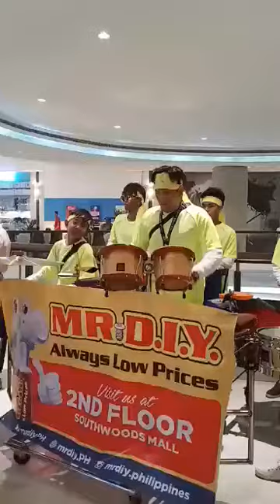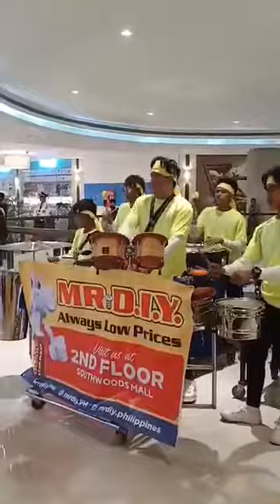MR. DIY @ Southwoods Mall - 1st Day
We are Tribu C-JAN Drumbeaters.
We are offering drum-beating services for any promotional activities, opening/blessing of newly built establishments and so much more.

We will be happy to provide you our services so give us a call. ☎️📲📞

Kindly check☑️ our page for your reference.